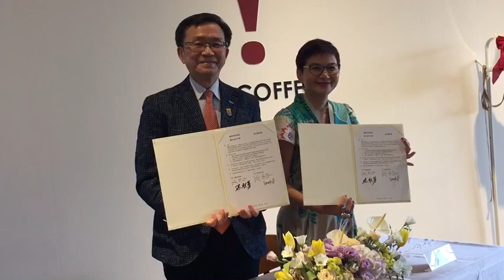簽署備忘錄 因應超高齡社會來臨 南美館啟動「敲響銀鈴大計畫」與臺南市府民政局、成大老年所共推銀齡參與藝術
呼應黃偉哲市長致力打造樂齡友善城市的願景，臺南市美術館今（23）日宣誓啟動「敲響銀鈴大計畫」，並結合臺南市政府民政局區里業務，將一同帶動社區藝術參與，促進樂齡市民將臺南市美術館納為為生活場域之一，同時本計畫也將再度攜手國立成功大學醫學院老年學研究所，透過銀齡友善空間建置、發展與辦理推廣活動及資源整合共享等方式，共同推動銀齡參與藝術、發展銀齡藝術推廣活動及培育跨領域專業人才，盼能進一步開拓美術館實踐銀齡友善平權及文化近用新方向。
根據統計，全國65歲以上人口已達17.56%，國發會人口推估查詢系統更指出臺灣將於2025年65歲以上人口占總人口比率達20%，正式邁入超高齡社會，而這群推動臺灣社會與經濟快速發展的黃金人口，所累積的經驗與智慧正是臺灣重要的資產，值得一同珍視的寶貝。南美館董事長趙卿惠表示，臺南市不僅長照服務涵蓋率為六都之首，亦為全國第一個各行政區都設有樂齡學習中心的直轄市，歷年更多次獲得衛福部「臺灣健康城市暨高齡友善城市」獎項肯定，顯示市府對高齡政策的重視程度。而南美館做為社會教育機構，因應社會人口結構改變提供相對應的服務，除將是南美館未來重要的發展方向之一，對市府推動樂齡友善政策更是如虎添翼。
臺南市政府民政局姜淋煌局長十分支持這次與臺南市美術館合作推動社區藝術參與活動，未來除鼓勵各區里將活動安排至美術館，更是將臺南市美術館這項重大藝文建設成果，讓全民一同參與分享，為市民生活提供更多創意與活力。此外，南美館館長林秋芳亦表示，南美館為特別重視跨年齡互動的藝術場域，且友善平權與文化近用為當代博物館與美術館發展新趨勢。南美館過去不僅與成大老年所合作，也曾獲文化部支持辦理失智友善參觀導覽與創作體驗活動，已累積數年高齡觀眾藝術推廣與友善服務經驗，以實際作為落實全民美術館理念。未來，南美館將率先建置黃金寶貝的跨齡創意空間、結合藝術、戲劇、音樂、文學等大專院校及國教專家參與發展實踐方案及藝術創作體驗等，期盼更多銀齡觀眾喜歡來、常常來，讓南美館成為銀齡族群生活中重要的社交空間，進一步成為銀齡藝術推廣重要基地，更盼關心臺灣黃金人口的社會各界，以實際行動參與贊助這項特別具有開創性的計畫。
同時也是成大醫院失智症中心主任及大台南熱蘭遮失智症協會理事長的成大老年學研究所所長白明奇教授表示，他很珍惜長期以來和南美館合作的機會，讓「多歲人」走出家門，藉由藝術傳達來觸動大腦內的海馬迴與杏仁核，誘發出久遠的記憶與情感，這不僅達到身體活動、與人互動的目的，也是緩解憂鬱、遠離失智的良方。同時，他很感謝南美館提供良好的學習環境，該所學生爭相自選到南美館見實習，收穫滿滿。
除了推動銀齡計畫，南美館今年8月26、27日更將首次推出祖父母節活動「祖孫樂遊遊」，邀請60歲以上樂齡長輩來館參與「春源畫室：畫師—詩人—劇作家—承繼者」特展臺語導覽，以及祖孫同遊參加「祖孫做伙來 好禮送予你」拍照打卡活動，出示當日門票即可獲贈限量「藝術品˙診療事」三合一手電筒一支，數量有限，歡迎祖孫來館同遊，共度美好的祖父母節時光！

【「祖孫樂遊遊」2023年祖父母節 活動資訊】
1、 台語導覽-「春源畫室：畫師—詩人—劇作家—承繼者」特展Tâi-gí to-lám -「Tshun-Guân uē-sik」　--用母語認識台灣民俗信仰的藝術性
● 日期：第1場｜8月26日（六）上午10:00-10:40、第2場｜8月27日（日）10:00-10:40
● 地點：臺南市美術館1館 （臺南市中西區南門路37號）
● 名額：每場次限20位，若當日有餘額則開放當日現場報名。
● 費用：免費參加（免費提供導覽機）。門票依本館票價標準購票。
● 參加方式：
-電話報名：(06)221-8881#1901（請於開館時間來電報名）。
-現場報名：臺南市美術館1館及2館服務台（請於開館時間現場報名）。
2、 祖孫做伙來 好禮送予你
● 活動簡介：祖父母節當週週末，祖孫同遊美術館，並於館內合照後將照片上傳至臉書並打卡，出示當日門票，即可獲贈限量「藝術品.診療事」三合一手電筒一支，每位阿公或阿媽每日限領1次，每日限量100支。
● 日期：2023年8月26、27日（六、日）開館因應超高齡社會來臨　南美館啟動「敲響銀鈴大計畫」
與臺南市府民政局、成大老年所共推銀齡參與藝術
● 對象：同遊南美館的祖孫
● 兌換地點：1館及2館服務台